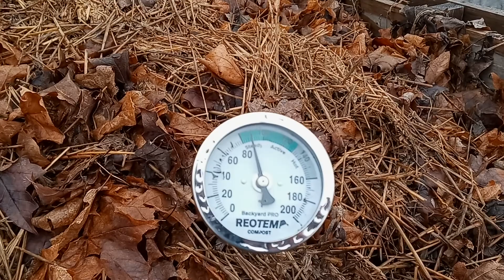Wild Indiana Food Forest - Early Spring Composting & Walking Onion Question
Snow flurries today, so figured I would check out my compost and saw that somebody has been eating my onions.

Midwest Urban Permaculture Food Forest located in Indiana.

Ecologically Sustainable soil building and preparation.

Properties are registered Butterfly Waystations and National Wildlife Refuges.

Focuses are perennial plants that provide food, composting and sheet mulching.

Additional interests are renewable electricity from solar panels and wind turbines as well as water catchment and carbon sequestration from managed forestry.